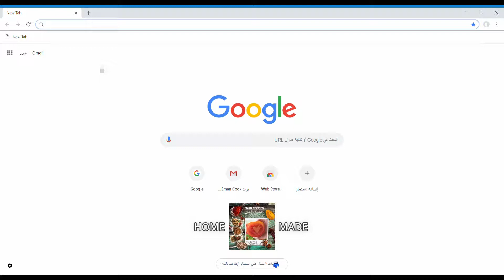زوروا موقعنــا الإلكتروني لمشاهدة كل جديد في وصفات الطبخ الشرقي والغربي، الحلويات، المقبلات، الشوربات..

وصفات ايمان، أطباق مميزه لكم..
Eman recipes, special dishes for you ..